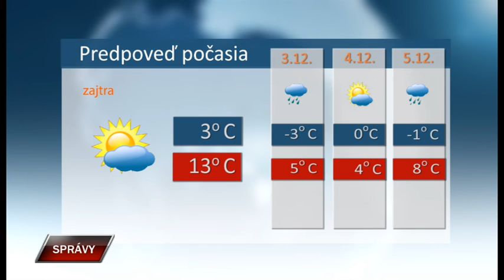Spravy 1 12 2021